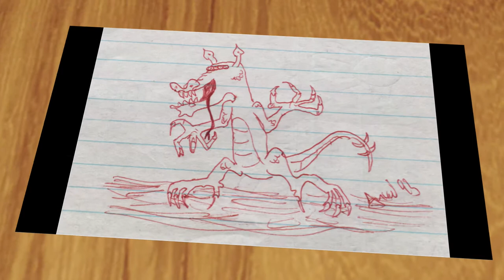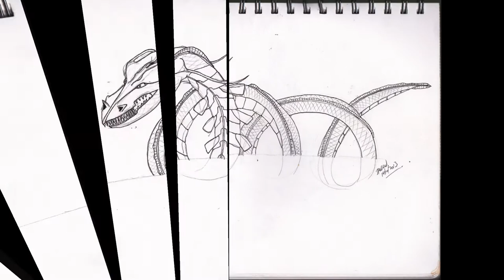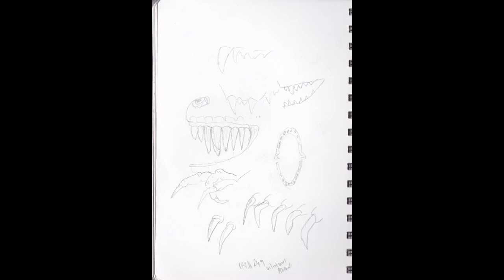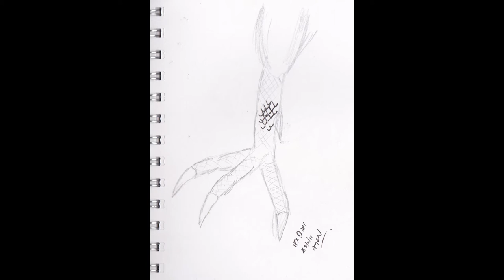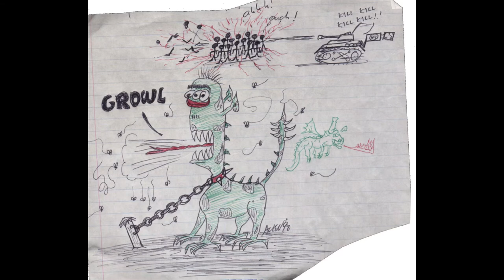Tour of my Dragon Drawings and Sketches | Sketchbook Tour Historical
What follows is a slide show showing most of the historical drawings of mine I could find related to dragons.

Get social with me...